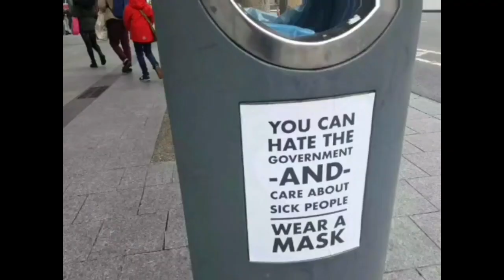political postings, ranelagh and city centre, of dublin, January 2021.